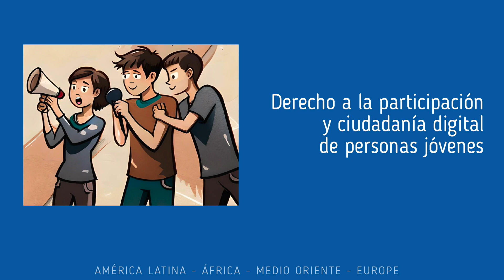Reunión Regional LAC - Derecho a la participación y ciudadanía digital de personas jóvenes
Encuentro Regional sobre la Participación Protagónica y Ciudadanía Digital de Niños, Niñas y Personas Jóvenes